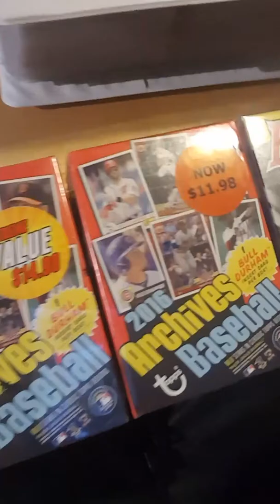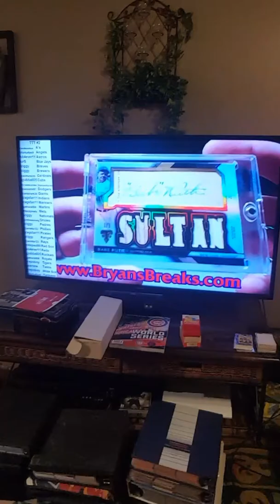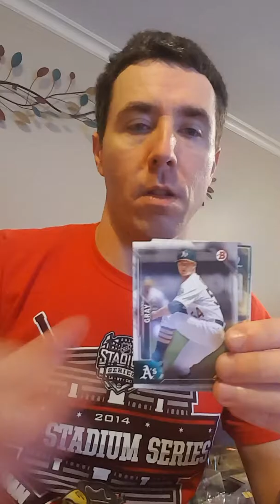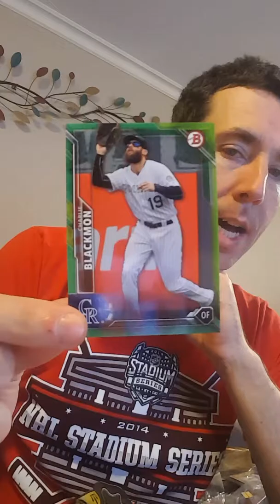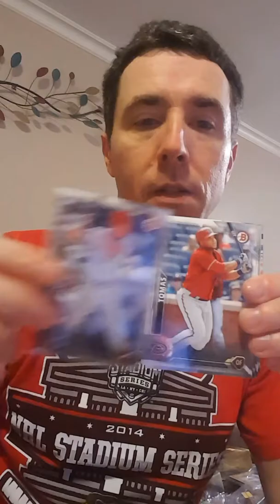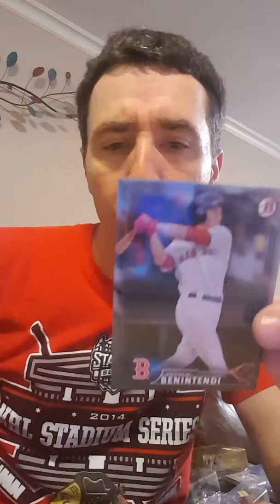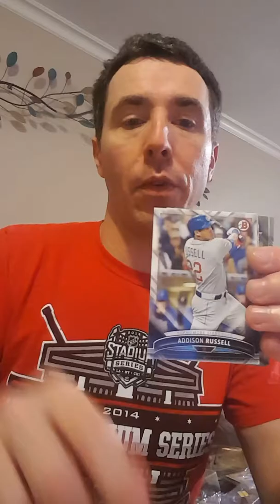2016 bowman I think it's a booster box lol more to come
I am opening the 2016 archives and topps archives signature this week before the cubs at stop is game.